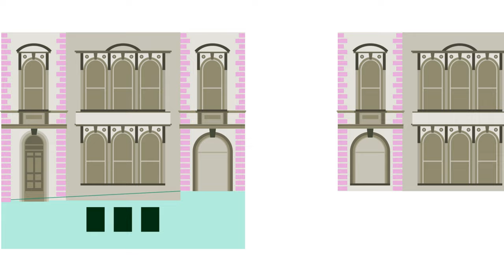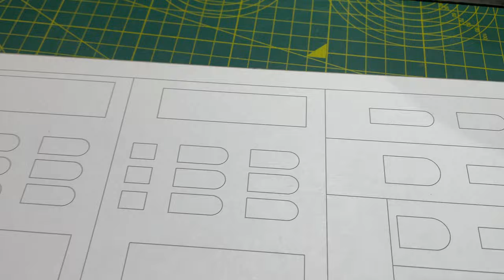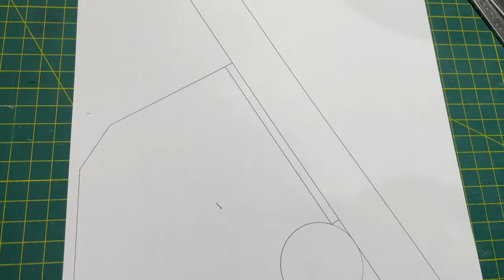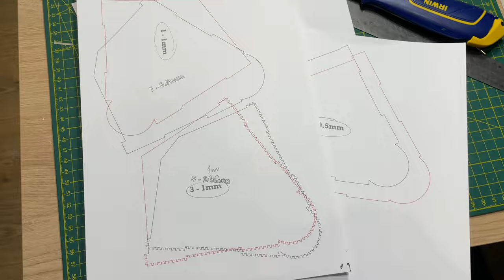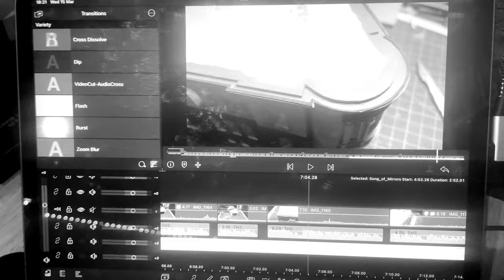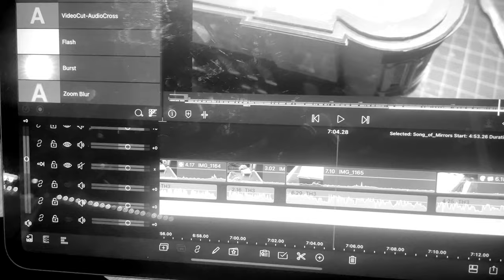Too many mistakes? The cornice wasn't quite right - what did I do?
I have added the main walls and the elegant and detailed cornice to the tops of them. I have made the beautiful dentilated cornice from card, but I made too many mistakes for me to be really happy with it.

In this episode I show how I made the walls and cornice from card, and pause to reflect on what I could have done better!

Send me a "Super Thank You" by using the "Thank you" button under the video